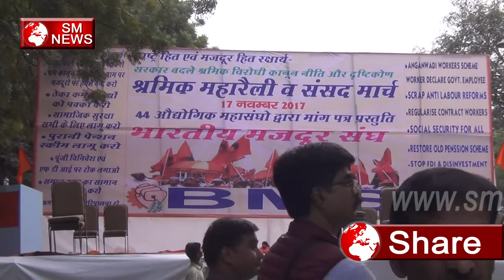Indian Railway की इस Buri Dasha का कोन है जिम्मेबार -smnews